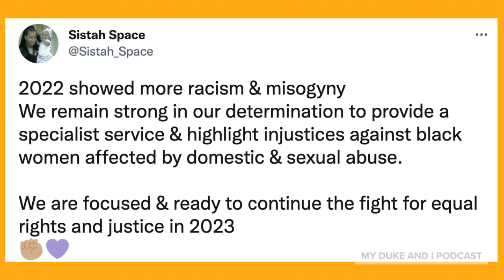Ngozi Fulani looks back at 2022 and is focused on 2023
Ngozi Fulani looks back at 2022 and is focused & ready to continue the fight for equal rights and justice in 2023